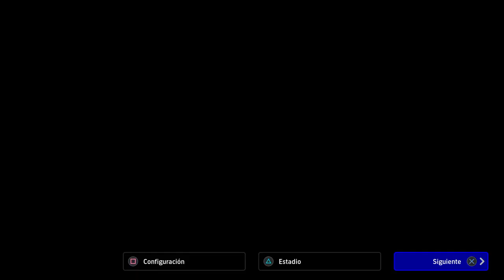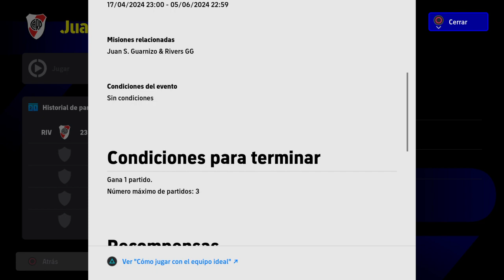completando el evento de juan guarnizo - eFootball™ 2024